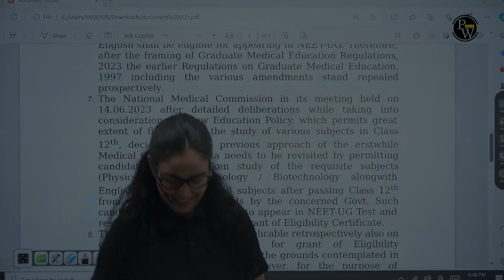Who is Qualified to Attempt NEET 2024 Exam? | NEET 2024 Eligibility Criteria | NEET 2024 NEWS Today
🎯 If You Are Preparing For NEET 2024 Then You Can:-

Attention NEET 2024 aspirants! 🚨 In this video, we unravel the essential details of the NEET 2024 eligibility criteria to ensure you're well-prepared to take on this critical examination.